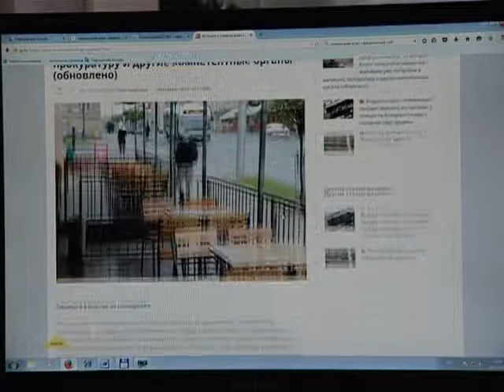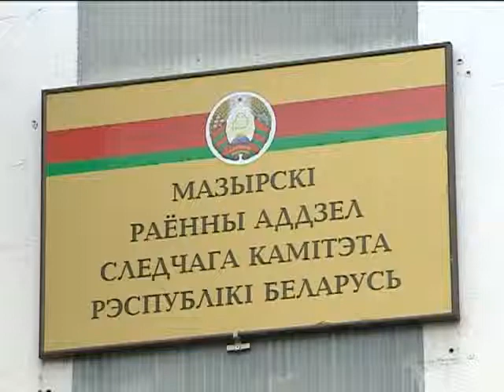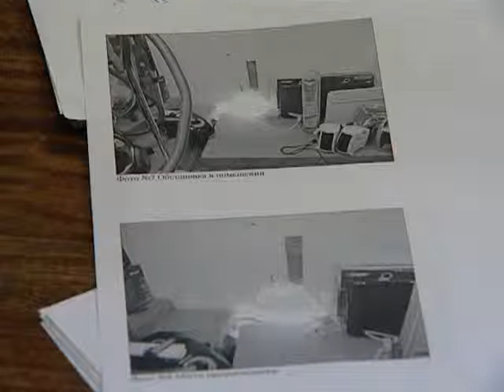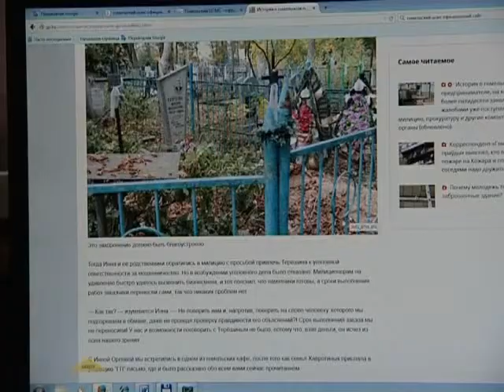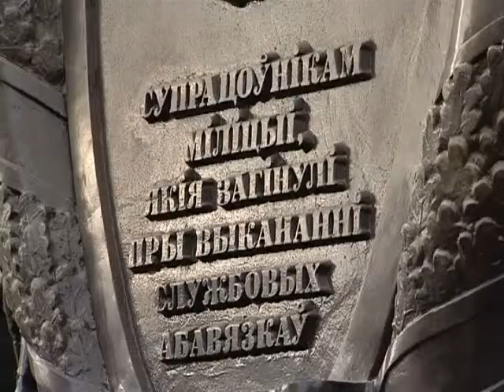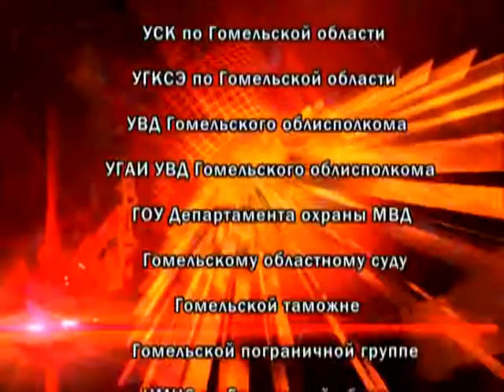Де факто 12 11 2015